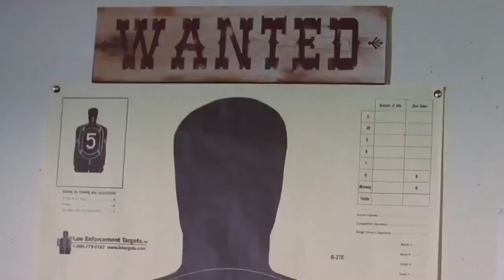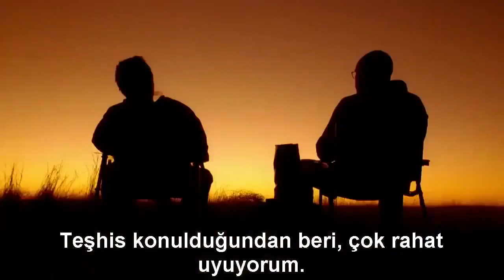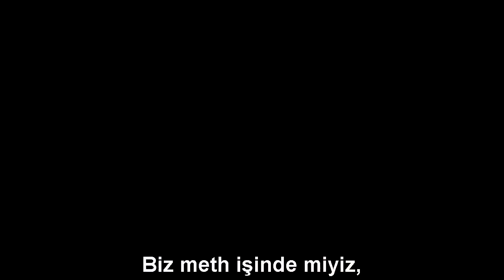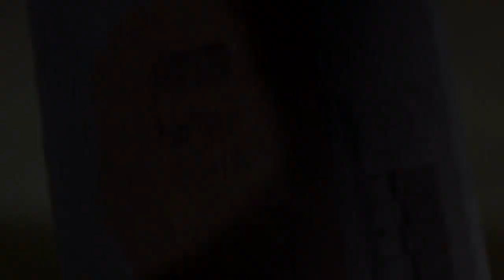TARİHİN EN İYİ BREAKING BAD EDİTİ